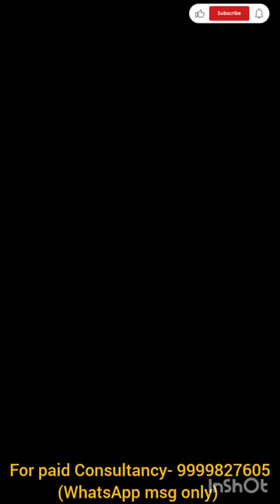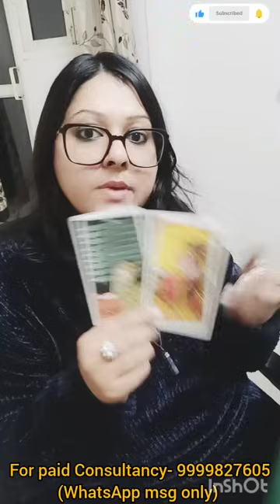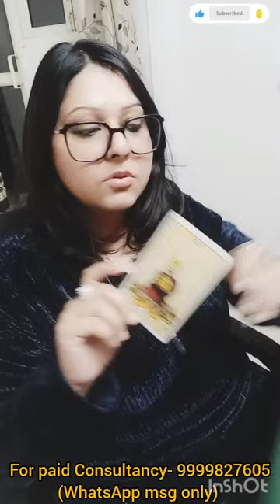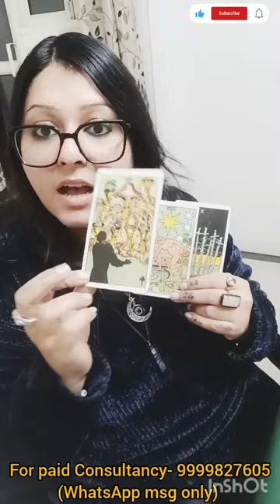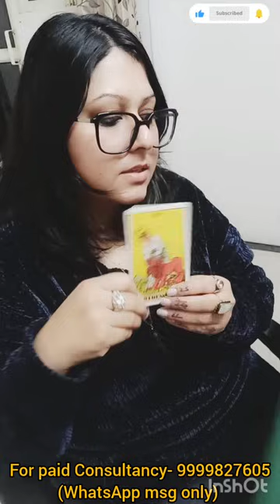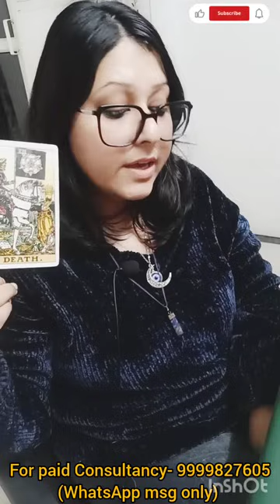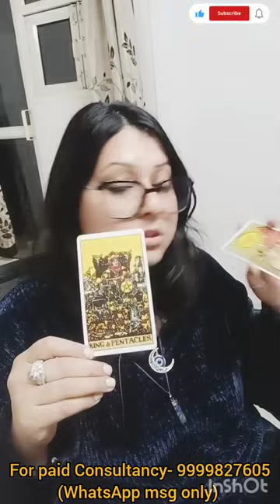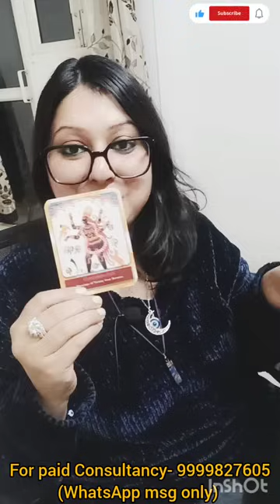ARIES ♈मेष राशि 🔥MARCH 2024 MONTH PREDICTION 🕉️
(SUN/MOON/RISING)

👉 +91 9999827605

Maa Kali
2024 tarot reading
Love reading
Current Feelings
Tarot reading
Tarot reading
Love readings
Tarot divine
Predictions
Astrology
Universe message
Monthly predictions
Yearly predictions
Timeless tarot readings
Rashi readings